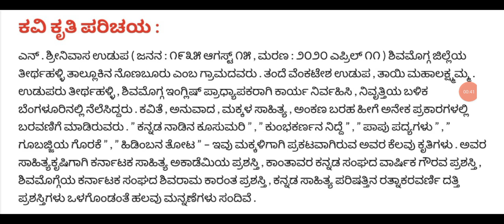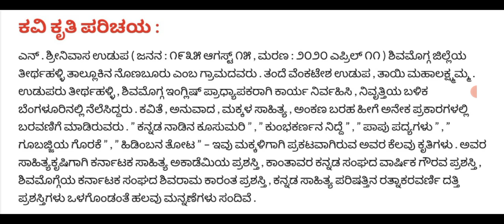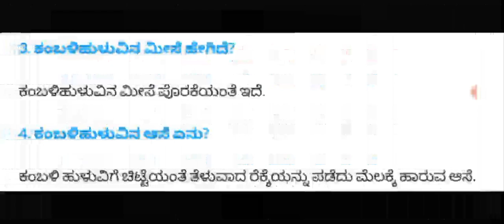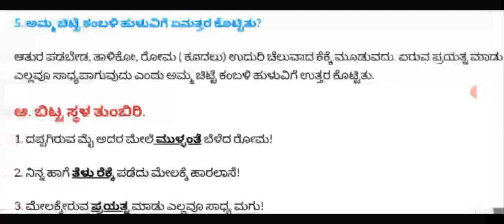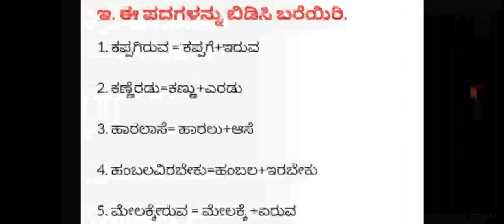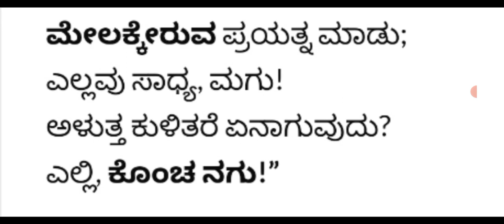6ನೆ ತರಗತಿ ಕನ್ನಡ ಪದ್ಯ 4 ಕಂಬಳಿ ಹುಳು ಮತ್ತು ಚಿಟ್ಟೆ ಕವಿಪರಿಚಯ,ಅಭ್ಯಾಸದ ಪ್ರಶ್ನೋತ್ತರಗಳು@Rakesh Magadum